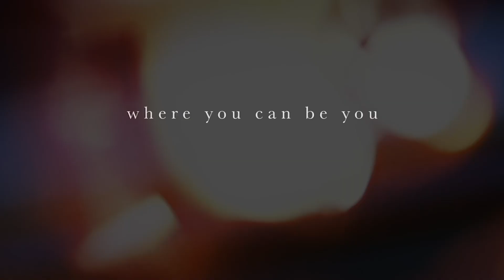Capricorn Weekly Astrology Horoscope 18th May 2020